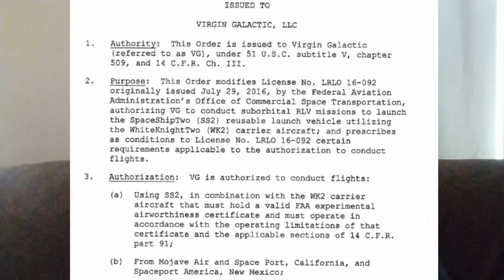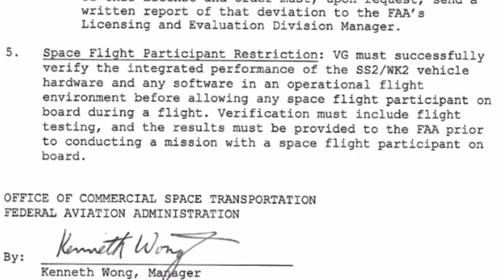What does it mean for a commercial spacecraft to be "Human Rated"?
We live in interesting times, where there are at least 3 major spacecraft that are being developed entirely with private funds to carry humans to space, Starship, New Shepard, and SpaceShipTwo. How will these spacecraft be licensed to launch?

Video used from SpaceX, NASA, Scaled Composites, X-Prize, Virgin Galactic, Blue Origin, and documents from the FAA.